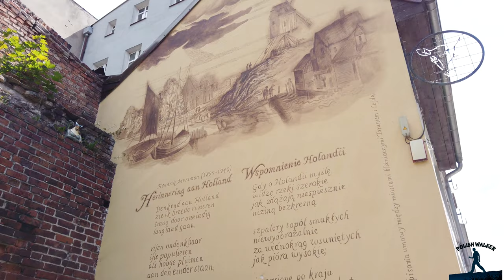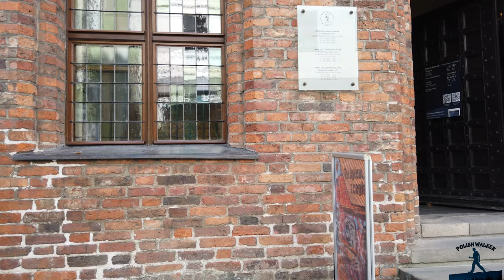Toruń Poland old town july 2022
4kToruń Poland old town- 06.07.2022
Toruń - a city with poviat rights in northern Poland, the seat of the local government authorities of the Kuyavian-Pomeranian Voivodeship - the marshal, the board and the regional council and their subordinate units, as well as one of the best universities in Poland - the Nicolaus Copernicus University.